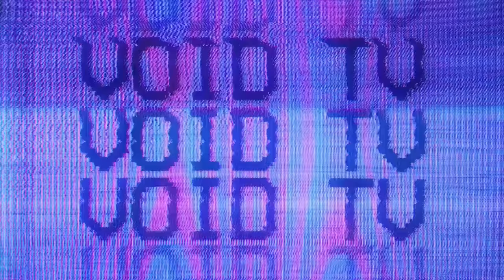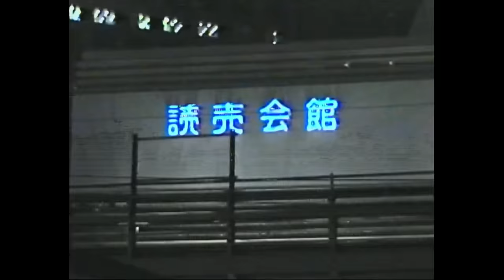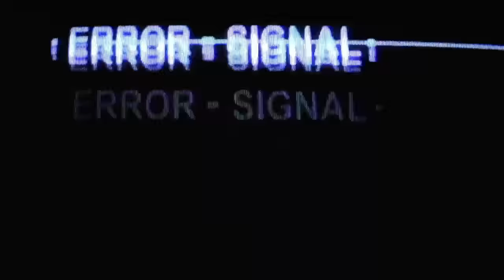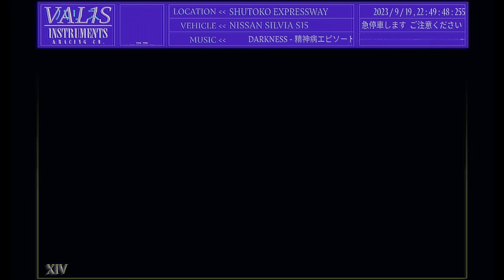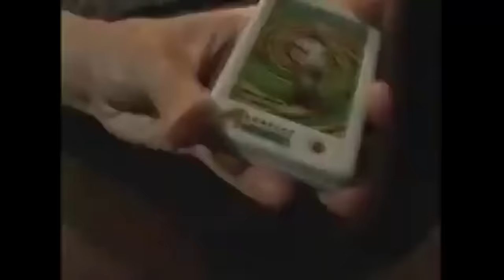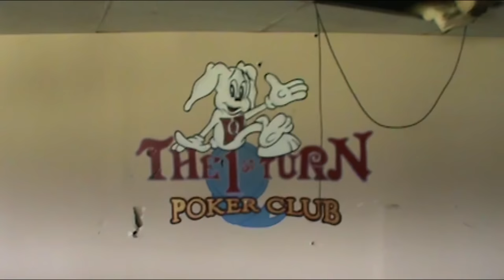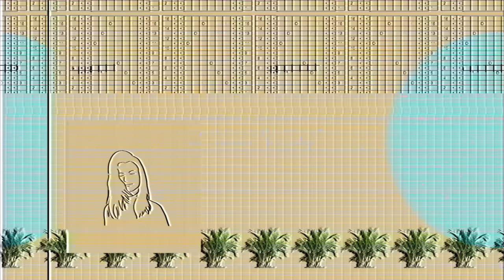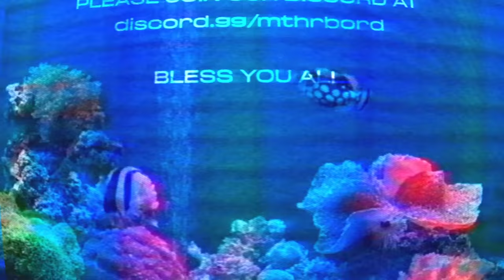ＶＯＩＤ ＴＶ : EPISODE 3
Introducing the return of VOID TV in a re-imagined experience. Brace yourself for an immersive audio-visual experience, where a selection of diverse artists come together to create a unique immersive experience. The identities of the featured music artists are a mystery and will be revealed during the premiere of the show.